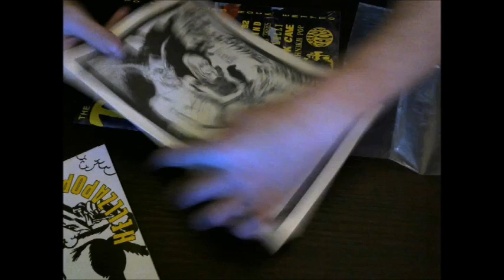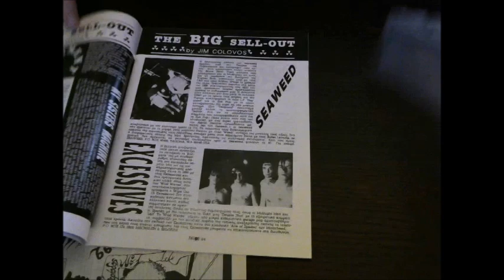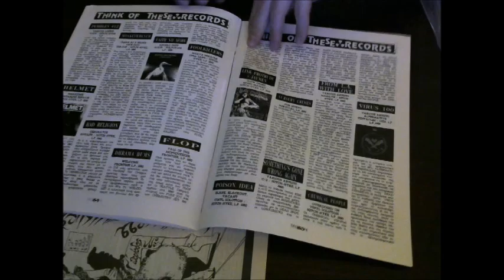The Thing (fanzine) No.4,1/2 - December 1992-(First ever unboxing!)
"Unboxing" for first time 27 years after its release!
Including a Last Drive/Dead Moon Sticker
and the 7" vinyl Split featuring.Midnight Men(Side A)-The Illusion Fades(Side B) (WipeOut Records)